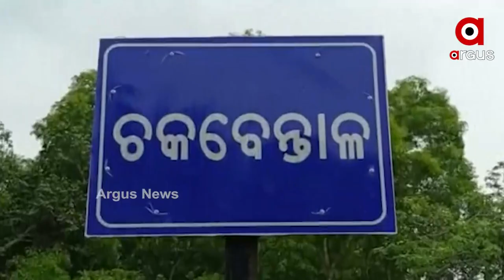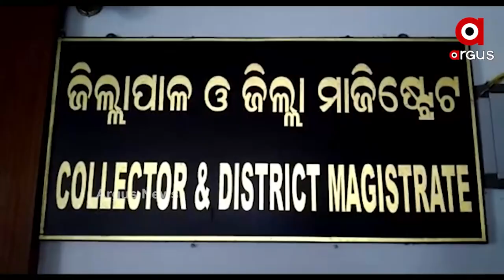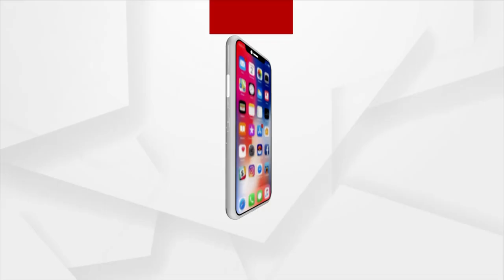୧୫ ଦିନ ଗଲାନାହିଁ, ରାସ୍ତାରୁ ଉଠିଲା ଫଡା ଫଡା ପିଚୁ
ଭଦ୍ରକ ବ୍ଲକ ଅଧିନସ୍ଥ ବେନ୍ତାଳ ପଞ୍ଚାୟତର ଚକ ବେନ୍ତାଳ ଗ୍ରାମର ଲୋକମାନେ ଦୀର୍ଘ ଦିନ ହେବ ମାଟି,ମେଣ୍ଟାଲ, ମୋରମ ରାସ୍ତାରେ ଯିବା ଆସିଵା କରୁଥିଲେ. କେତେ ବର୍ଷ ପରେ ଖଣ୍ଡେ ପିଚୁ ରାସ୍ତା ପାଇଁ କାର୍ଯ୍ୟାଦେଶ ଆସିଲା । ଗାଁ ଲୋକେ ଭାବିଥିଲେ ଯା ହେଉ ଏଥର ଗାଁ କୁ ପିଚୁ ରାସ୍ତାଟିଏ ହେବ ।